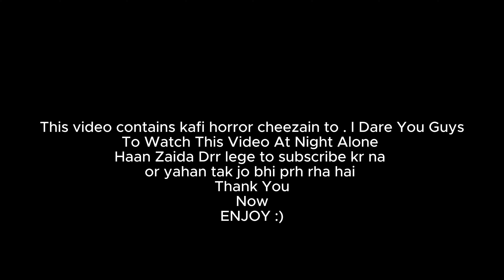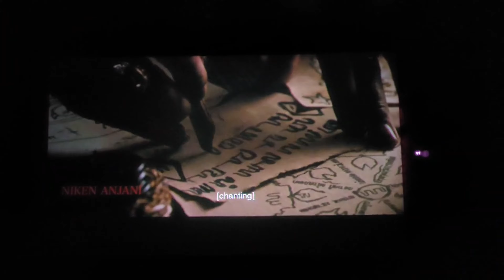DON'T WATCH IT!!!😨 | S.O.S💀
Do Like & Sub💖